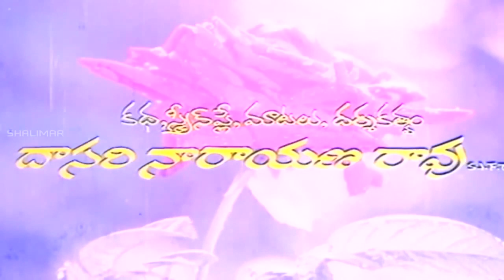Swayam Varam(1982) | Shobanbabu,Jayaprada,Dasari Narayanarao | Part 12 | Telugu Full Movies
Watch : Part 11 From Swayam Varam(1982) Movie. Features Sobhan Babu,Jaya Prada,Rao Gopala Rao,Gummadi,Anjali Devi,Ramaprabha,Pushpalatha,Dasari Narayana Rao,Roopa Chakravarthy,Gouri,Sathya Chitra,Master Purushottam,Baby Meena,Master Phani Kumar,Directed by Dasari Narayana Rao, Produced by D. Rama Raju,D. Vijaya Rama Raju, Music by Satyam.

Sati Savitri is 1957 Indian Telugu-language Hindu mythological film, based on the life of Savitri and Satyavan directed by K. B. Nagabhushanam. It stars Akkineni Nageswara Rao, S. Varalakshmi, S. V. Ranga Rao with music composed by S. V. Venkatraman. It is produced by S. Varalakshmi under the Varalakshmi Pictures banner. The film was dubbed into Tamil language with the title Sathiyavan Savithri.

Sobhan Babu,Jaya Prada,Rao Gopala Rao,Gummadi,Anjali Devi,Ramaprabha,Pushpalatha,Dasari Narayana Rao,Roopa Chakravarthy,Gouri,Sathya Chitra,Master Purushottam,Baby Meena,Master Phani Kumar